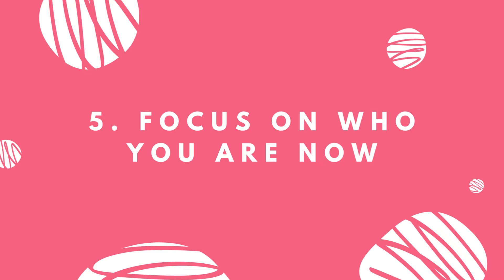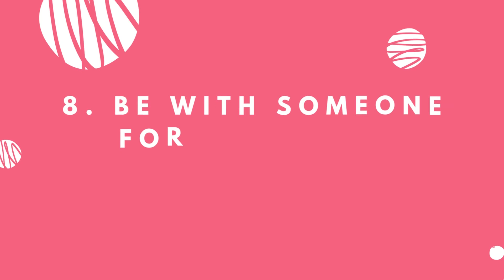The Only DATING ADVICE You’ll Ever NEED | Relationship Advice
Do you have trouble in the dating world? Do you wish you could discover your ideal partner without having to deal with the hassles of dating? So, best of luck with that! … Just joking. For those of us who have had our fair share of terrible dates, the dating environment can be difficult. So, maybe you just need some pointers to assist you to get back on track? This video was created to assist you!

Writer: Michal Mitchell
Script Editor & Manager: Kelly Soong
VO:  Amanda Silvera

References:
Long, J. (2013, May 13). 10 Dating Do's and Don'ts From 6 Therapists. Psychology Today.

Manson, M. (2020, December 23). Every Successful Relationship Is Successful for the Same Exact Reasons. Mark Manson.